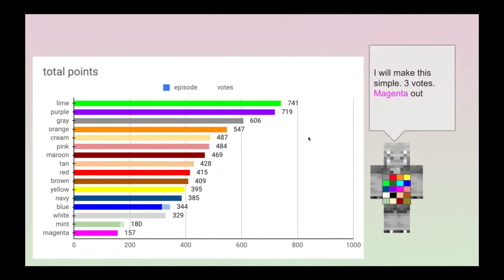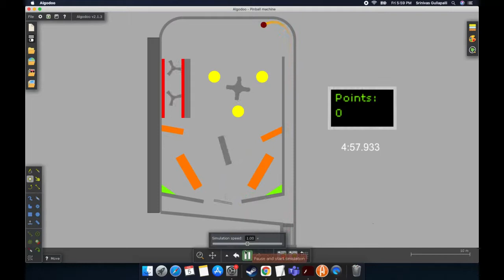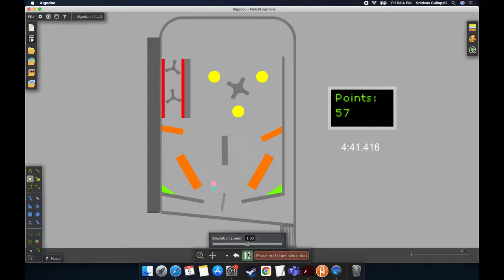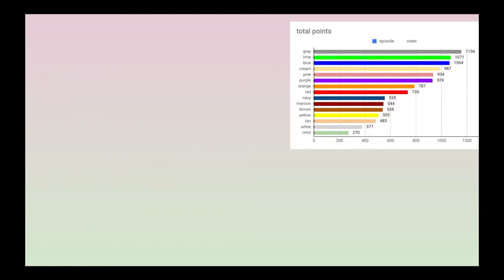Algicosathlon season 2 episode 7: pinball.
Music is Blue Danube by Strauss